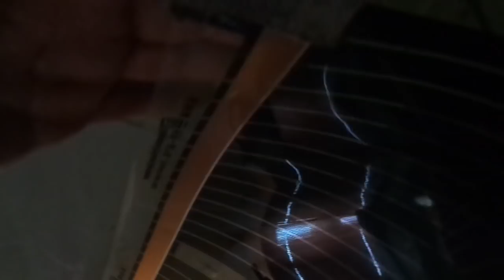САМОДЕЛЬНОЕ ЭЛЕКТРООДЕЯЛО ДЛЯ ПОСЕВОВ. Ольга Чернова.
У многих из нас нет идеальных условий для быстрых всходов семян - в жилых помещениях температура ниже требуемой.
Каждый выходит из положения по разному. В этом видео я расскажу, как я сделала подогрев для лотков с посевами из небольшого отрезка "теплого пола". Получилось удобно и очень дешево - всего 450 рублей.